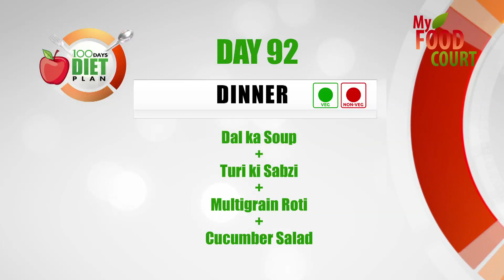Healthy Dinner- Dal ka Soup || 100 Days Diet Plan (Day 92)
Dal Soup for Nourishment. This soup is good for Weight Loss After Pregnancy. This soup is easily digestible and high on energy. And to know the right supplement to have this with, must watch the video !